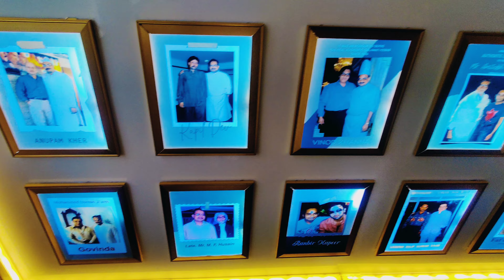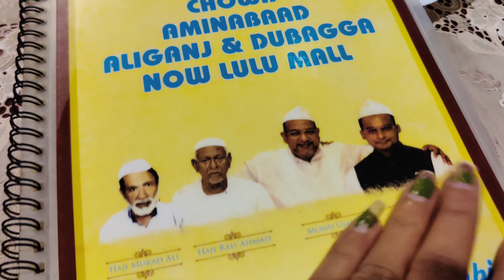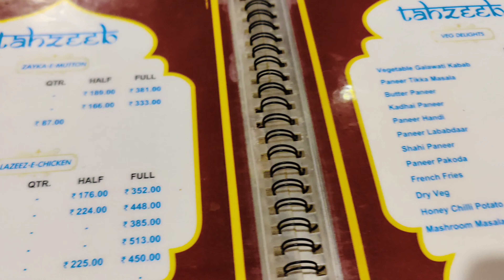Tundey Kebab at Tunday Kababi|❤️Celebrity Visited here|Best experience|Time to leave LKO|Tasty Lunch